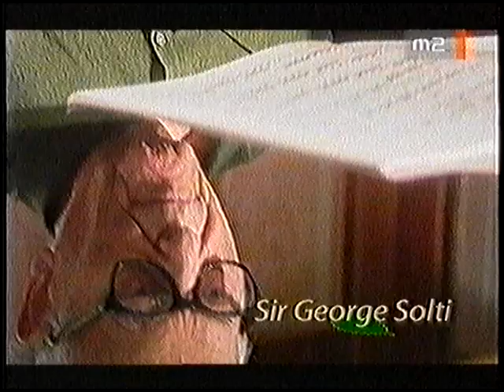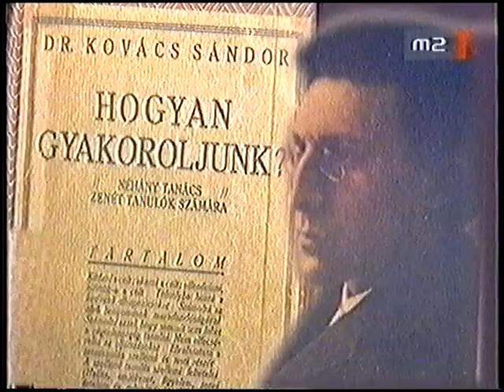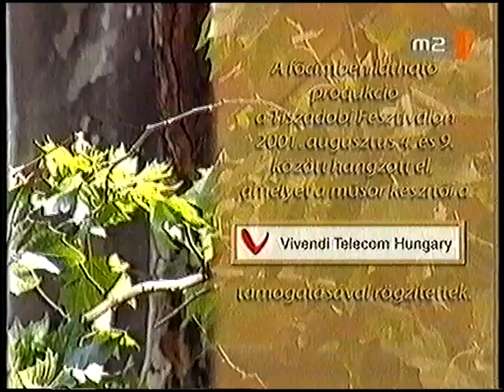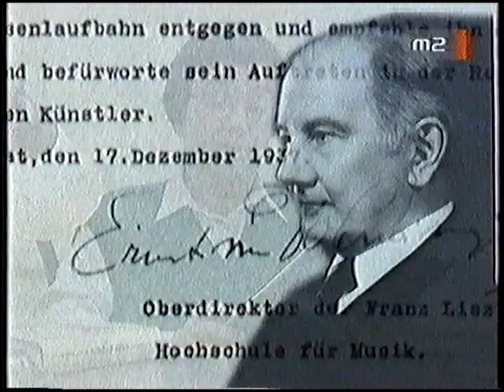A MAGYAR ZONGORÁZÁS DIADALMAS 120 ÉVE 5-6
120 years of the Hungarian Piano Playing from Liszt to Now

V. 0:00  A "másik törzs"
Székely Arnold, Solti György, Kentner Lajos, Sebők György, Földes Andor
Szendy Árpád, Kabos Ilonka, Braun Paula, Tóth Árpád, Kovács Sándor, Varró Margit, Rév Lívia

VI. 25:01 A Liszt "dédunokák" - Faragó György, Cziffra György